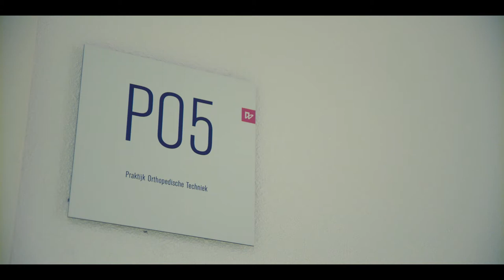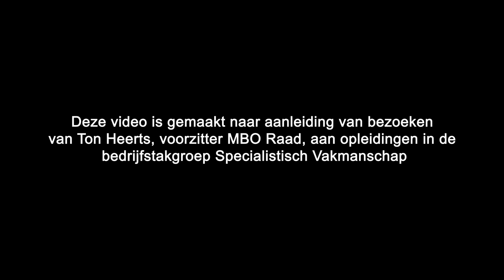Specialistisch vakmanschap - samenwerking onderwijs en bedrijfsleven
Mbo-scholen werken per bedrijfstak samen met de regionale arbeidsmarkt. In december 2017 lag de nadruk op de sector Specialistisch Vakmanschap. Bart Wendrich, Directeur Dutch HealthTec Academy (onderdeel van MBO Amersfoort), gaat in op de noodzakelijke innovaties in de sector. Özge Ayranci, student tandtechniek, en Lisa van de Nieuwenhof, student orthopedisch technicus, vertellen waarom zij enthousiast zijn over hun opleiding.